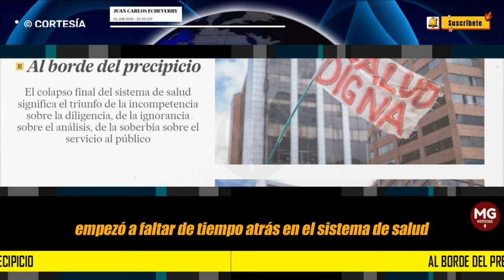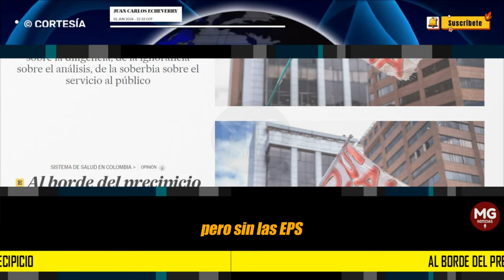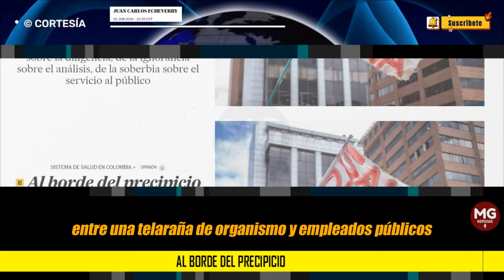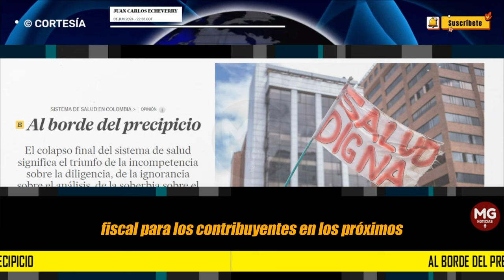AL BORDE DEL PRECIPICIO 🔴 Columna Juan Carlos Echeverry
AL BORDE DEL PRECIPICIO
Juan Carlos Echeverry
La salud de 50 millones de colombianos queda en manos equivocadas. ¿Cómo llegamos aquí?
columna JUAN CARLOS ECHEVERRY para EL PAÍS DE ESPAÑA